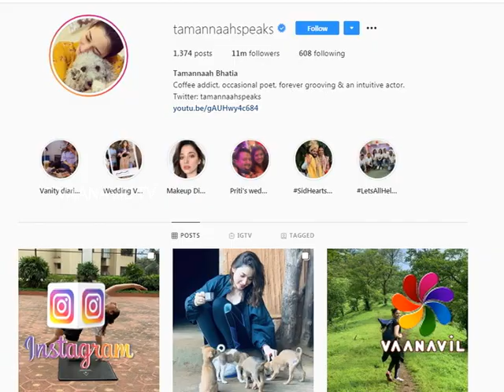FirstLook - Star Update - Tamannaah